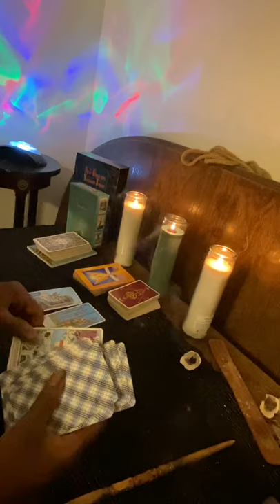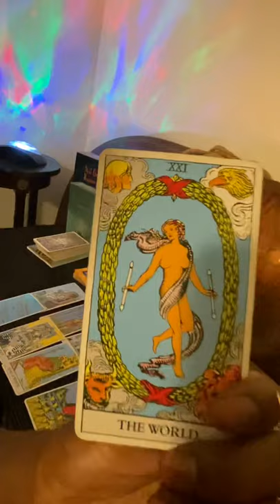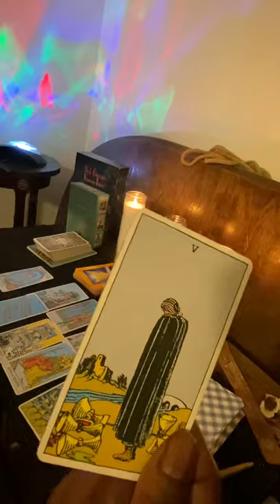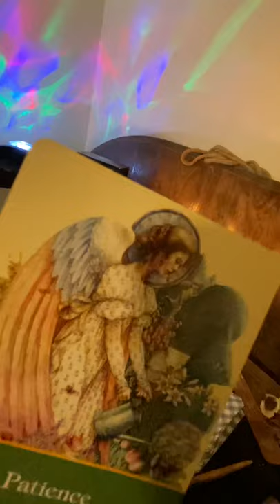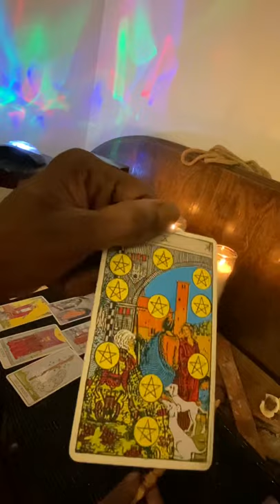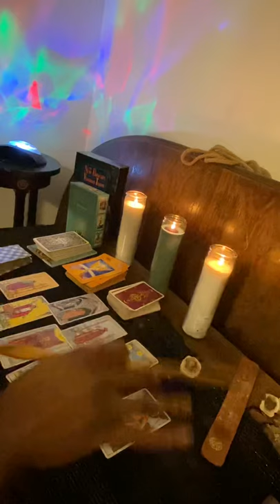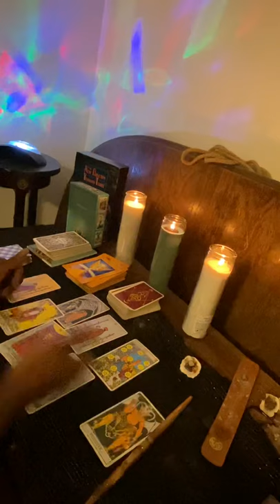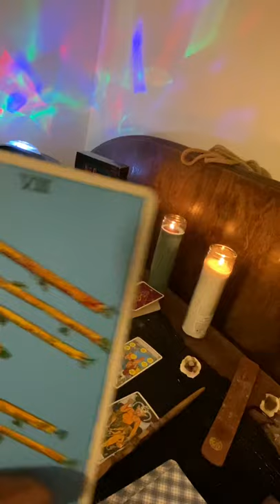Collective Reading 🌓 Full